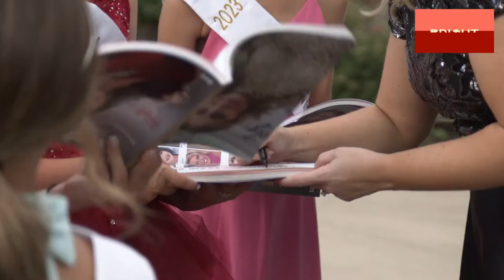Miss WV & Miss WV Teen Red Carpet